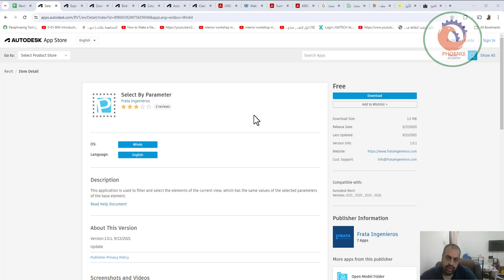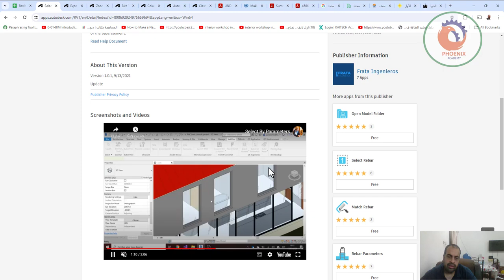Select By Parameter اداة مجانية لتحديد العناصر